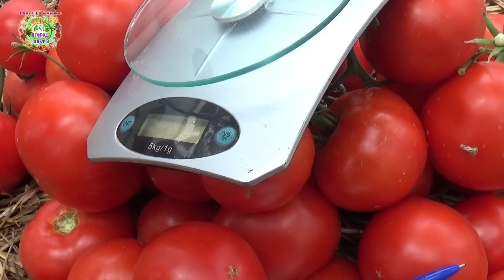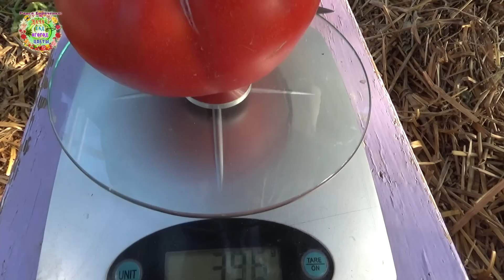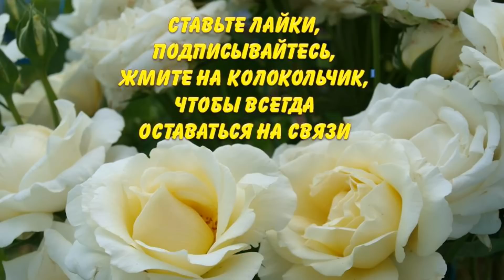Этот помидор - самый урожайный в 2022 году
Авторы канала Раиса Горяченко и Александр Волик рассказывают о самом урожайном томате "Белфорт" в 2022 году в видео "Этот помидор - самый  урожайный в 2022 году".

Не позволяйте себя обманывать: эти томаты - НЕ ГМО!